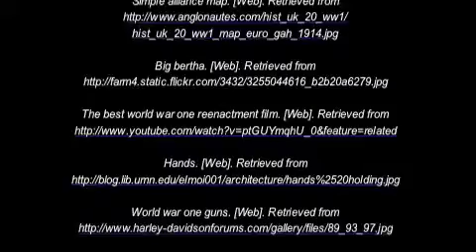Lisa and Kiana WWI Start of Disaster Take 2